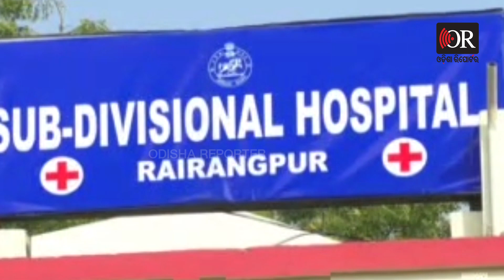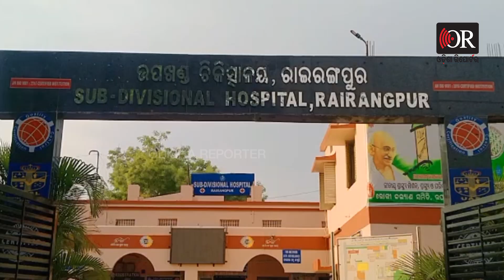କୋଭିଡରେ ମରିଛନ୍ତି ବୋଲି ଗାଁ ମଶାଣିକୁ ମନାକଲେ ଗ୍ରାମବାସୀ | Odisha Reporter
ଶୁକ୍ରବାର  ସନ୍ଧ୍ୟାରେ ପାତେପାଣି ଗାଁ ର  ଜୈନିକ ବ୍ୟକ୍ତିଙ୍କ କରୋନା ସଂକ୍ରମଣ ଯୋଗୁଁ ମୃତ୍ୟୁ ହୋଇଥିଲା । ଶନିବାର ସକାଳେ ଡାକ୍ତରଖାନା କର୍ତ୍ତୃପକ୍ଷ ମୃତଦେହକୁ ପୌର ପ୍ରଶାସନକୁ ହସ୍ତାନ୍ତର କରିଥିଲେ । ପୌର ପ୍ରଶାସନ ପ୍ରଥମେ ଗମ୍ଭାରୀଆ ଗାଁ ନିକଟ ନଈ କୂଳକୁ ଶବ ଦାହ ପାଇଁ ନେଇ ଯାଇ ଥିଲେ ସେଠାରେ ଗ୍ରାମବାସୀ ବିରୋଧ କରିବାରୁ ଶେଷରେ ପ୍ରଶାସନ ରାଇରଙ୍ଗପୁର ନେଇ ଶବ ଶତ୍କାର କରିଥିଲା